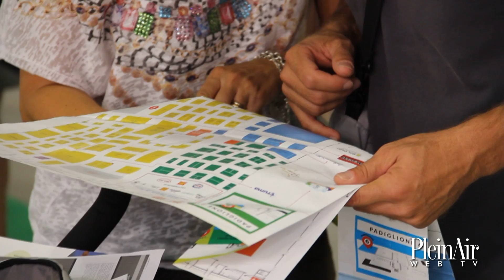Salone del Camper 2014 - Accessori per Camper e Caravan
Nel Salone alla ricerca degli accessori migliori per il proprio caravan o camper, per rendere più confortevole la propria vacanza. I visitatori hanno raccontato cosa hanno trovato e cosa hanno acquistato in fiera.